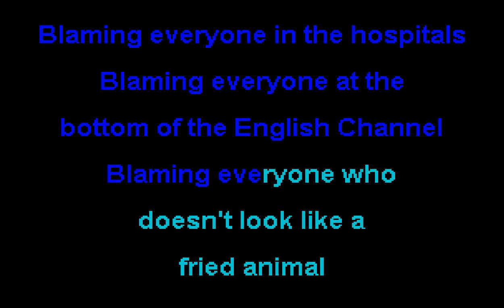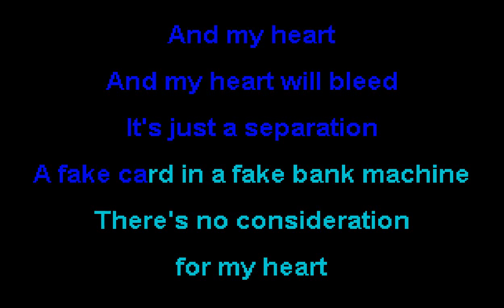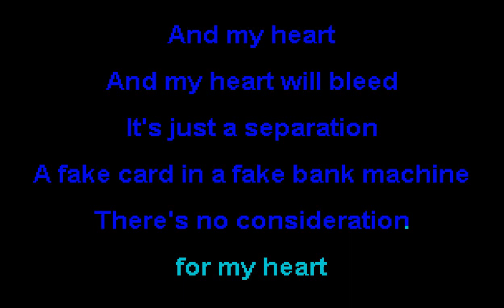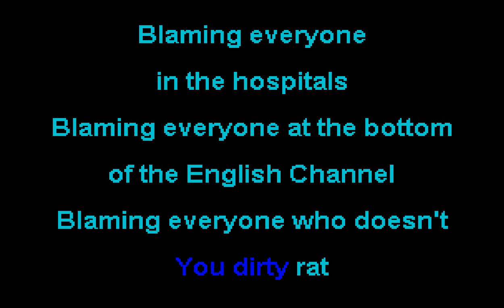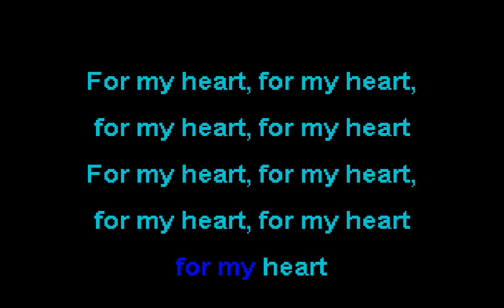Orbital - Sleaford-Mods - Dirty-Rat - SOKC-0165 (KARAOKE)